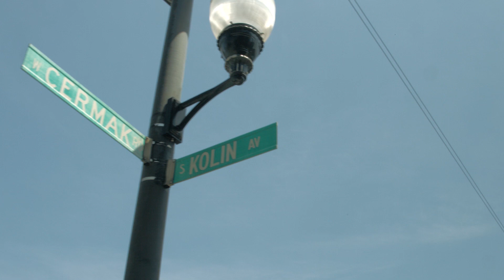The Halfway House Poets: Words of Faith by Former Inmates - Jasmine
My name is Jasmine, but I prefer Pryncez. I love writing poetry. It helps me deal with things that are going on. I also can draw, but it's based more off moods -- mainly if I'm sad or mad. My passion is dancing, though, and it comes second nature. I'm an aspiring artist, actress and model.

My favorite color is hot pink. I love cooking (and eating, LOL), styling hair, and having hair done. I'm a very comical person. A day with me is a lifetime of laughter. I'm from the west side of Chicago. I have two children, Lyric and Lavail. They are my life and air that I breathe.

One thing I want is to give my children everything in life that I did not have. I want to one day be known around the world as that loving, funny, unique, stand-up, stand-out, brave, assertive, intelligent, talented woman that everyone who meets me has grown to know.
--Jasmine “Pryncez” Harris--

Part 4 of 4, The Halfway House Poets: Words of Faith by Former Inmates

Background by Brandon Crockett:
About eight years ago, I began teaching a poetry class at St. Leonard's Ministries, a halfway house for individuals recently released from prison on Chicago's near west side. I went there, fresh out of college, with the anticipation that I would cause a paradigm shift for the residents and help them change their lives.

What ended up happening was far different.

It quickly became clear to me that the difference between those who spend time in prison and those who don't is negligible, at best. True, our circumstances vary, but we all have the ability to choose how we respond to our current situation in the ever-present now.

It is in this that I choose to place my faith. And it is here that freedom is found.

A poem by Jasmine “Pryncez” Harris

Not really knowing who I was, consistently trying to appeal to my family’s expectations while trying to live in my own identity.
Mad at everything outside and holding everything that hurt within me.
I thought You didn’t love me, but I was wrong.
Every time something went right I knew it was You all along.
When I was left alone in those cells, You stood out.
I thought I had no love, loyalty and trust but I had it from You without doubt.
I remember the first time You spoke to me; it was down the street, You said “be patient”.
I was, but only for so long and then I started to become complacent.
With certain things and specific people that really didn’t matter.
Owning a bruised heart that I allowed to almost get shattered.
Back then my family would never understand what I was feeling.
I had this image inside that was ready to emerge and become appealing.
I had to go “on the block” where I felt free.
It was the only place I felt I could be me.
I could sit outside all night and just clear my mind.
Feel the words and listen to the breeze at one time.
Sometimes I think about my life and what it could be.
But then again, that’s like wishing for a life without You with me.